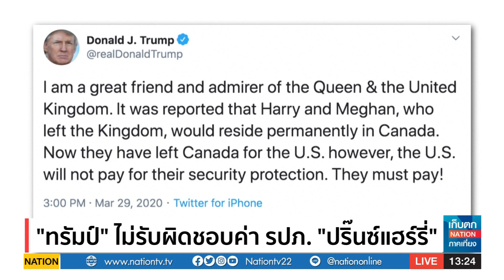"ทรัมป์" ไม่รับผิดชอบค่ารปภ. เจ้าชายแฮร์รี่